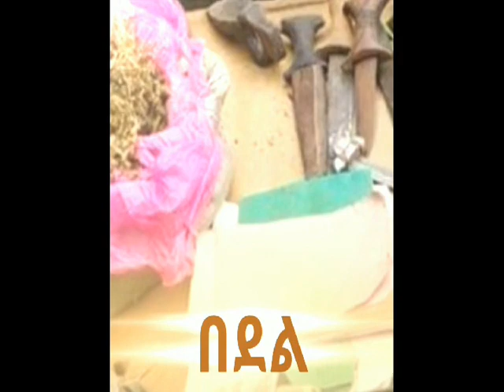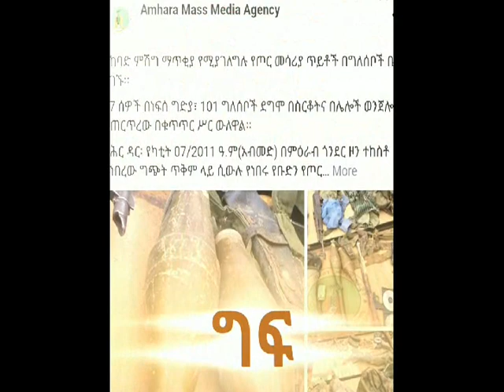ፀረ-ቅማንት ደርጎች፣ ኢሠፓዎችና ኢሕአፓዎች በአሜሪካ (ክፍል 3)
Jano Kemant Media defended the propaganda attacks of the remnants of old Derg, EWP and EPRP members dwelling in America against the genuine Kemnats' quest for Identity recognition and self-rule. Recently, these Americans people have started to attack Kemants' legal rights with no reason, logic, and evidence. This video is a response for Asrat Television's obvious attack against the Kemant people in Ethiopia.